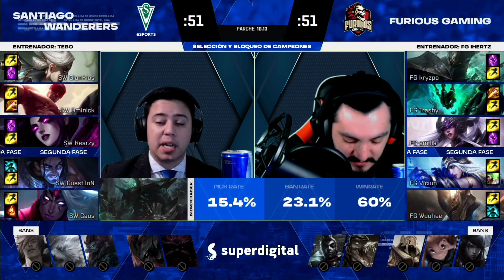Santiago Wanderers Esports vs Furious Gaming | LigadeHonorEntel League of Legends | Jornada 14 | CL